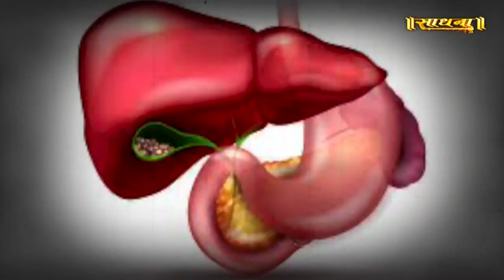गॉलब्लैडर स्टोन की समस्या से मिला आराम | Acharya Manish Ji | Sadhna TV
Thanks.